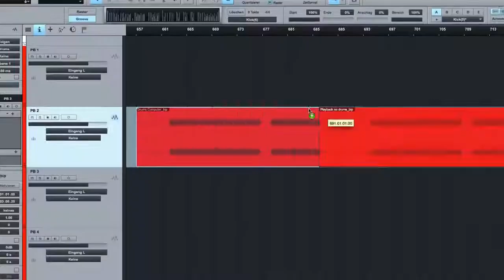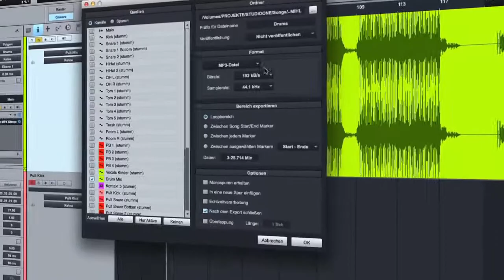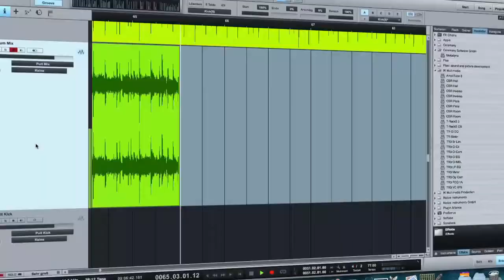Studio Drummer - Carsten Enghardt - Online Drum Recording Service - engl. version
Recording real drums for your production - from 1st take studios Germany. Let our video show you step by step how our drums will help to develop your recording.